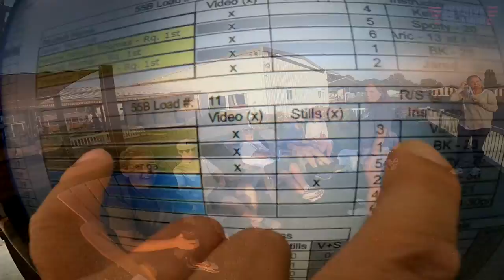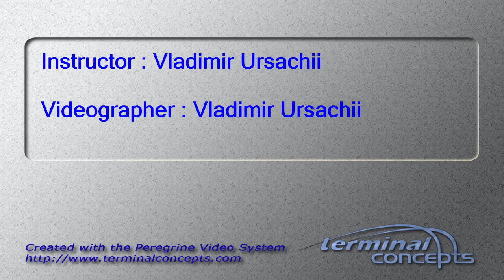Ona Steigenga's Tandem skydive!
Ona Steigenga's tandem skydive at Skydive Snohomish!